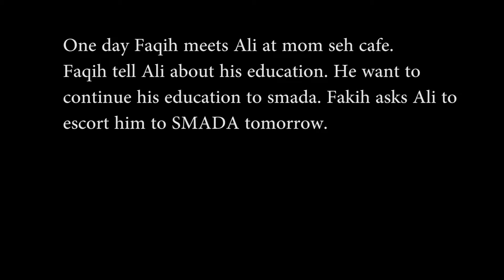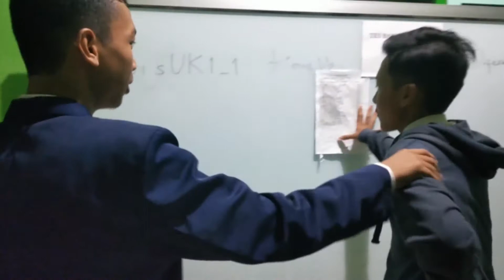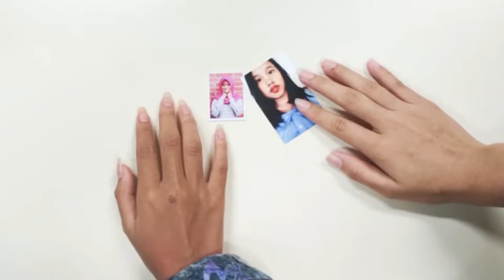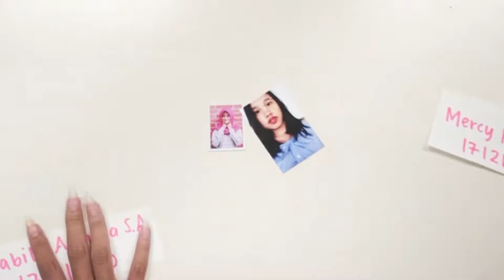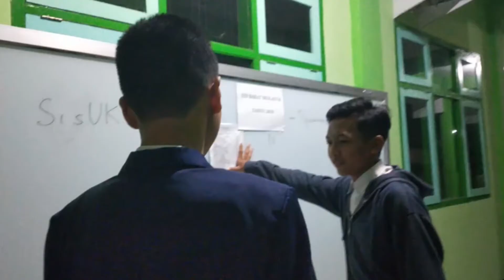SHORT MOVIE - ZONE SYSTEM ( GROUP 2 XI IPS 1) MAN 2 KOTA KEDIRI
Assalamualaikum wr.wb
Terima kasih kepada seluruh pihak yang telah membantu dan membmbng menyelesaikan tugas ini. Mulai dari tahap perencanaan hingga akhir dapat berjalan lancar.
Pembimbing : Zitni Rahmawati
Aktor : Ali Maftuchin ( Teman dan guru), M. Akhyarul Fuqoha ( Siswa ), M. Azka Ikrima ( Teknisi,  Resepsionis), M. Rosihan A. ( Panitia PPDB )
Peserta tes : Laila, Fadhil, Amalia P S
Kamerawan : Salsabila Khusnia, Olivia Alzura,
Pemlik Kamera : Lintang Adyatma S, Devina Aulia
Editor : M. Farhan Hadif Maarif

Lokasi : MAN 2 KOTA KEDIRI
Apabila dalam pembuatan video ini ada kurang lebihnya mohon maaf sebesar-besarnya. Terima kasih. Wassalamualaikum wr.wb